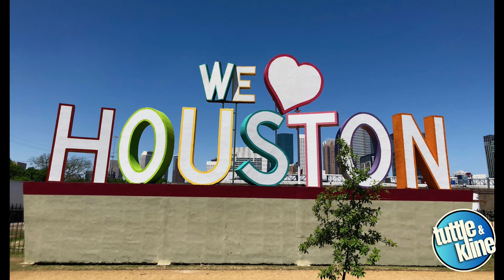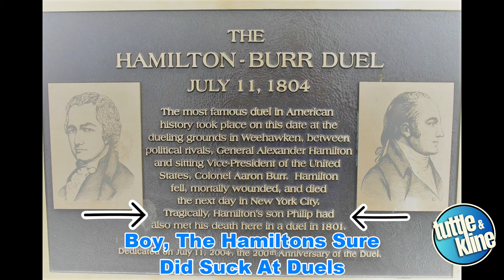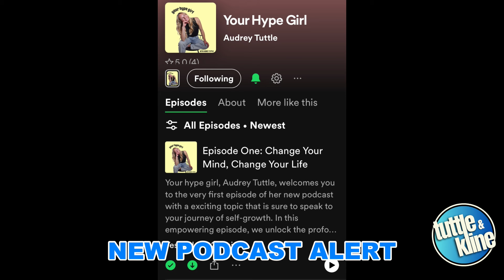Ep #3: Top 3 Historical Events To Witness, Kline's Music & New Follower, Jesus Was...Married?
Remember your first rock concert, the buzz of the crowd, the roar of the guitar, and that electric charge in the air? Kevin Kline sure does, and he's here to share his wild tales of touring with Cannibal Corpse for a staggering 17 shows! This episode is a backstage pass to the heady days of rock 'n' roll, where we jam out on the impact of Kiss, the spectacle of pyrotechnics, and what it meant to be initiated into the Kiss Army. Whether you're a diehard fan or just love a good concert story, you'll be hooked on the nostalgia and the noise.

Ever wonder if your hometown is honestly the best place on Earth? We've got a DM that's sparking a heated yet humorous debate about the pride of place—specifically, whether Houston can claim the top spot. As we banter over city pride and personal identities, we're also building our own 'Tuttle & Kline Army', a nod to you, our listeners, for your unwavering support. From Germany to India, we're sending out a heartfelt thanks to our global family. If you're all about music, mirth, and maybe a bit of civic pride, don't miss this episode where the amps are cranked to eleven and so is the camaraderie.